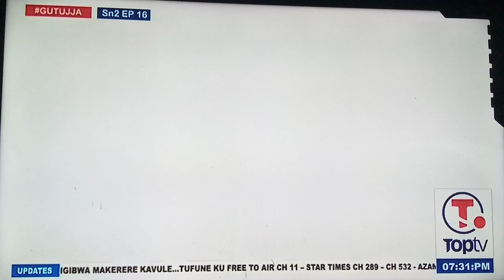GUTUJJA Szon2 - Part16: Kano tokasubwa. Nakyagaba Abikoledde 💘💘💞 Ku TV